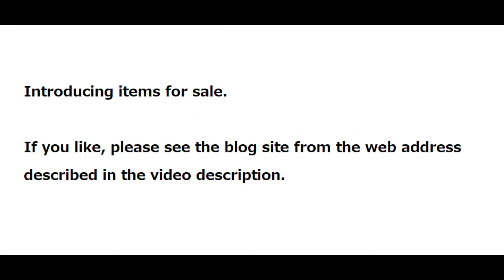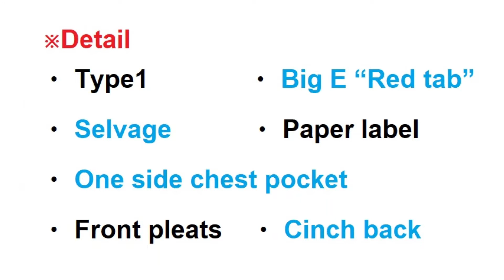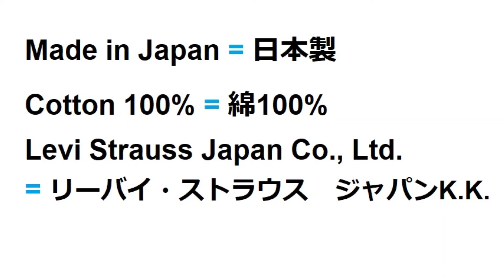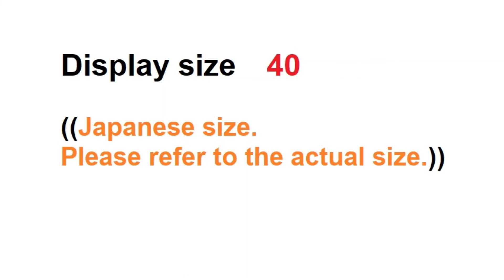VTG 90s Levi's 70502XX. Type 1 Denim Jacket. Size 40. Made in Japan.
DENIM-WING ebay sales site ⇒